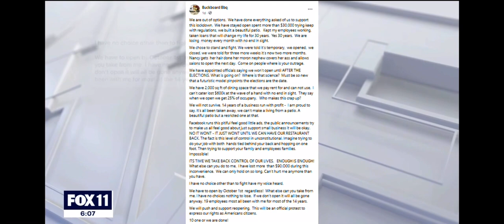Save Buckboard BBQ and Pizza Chalet